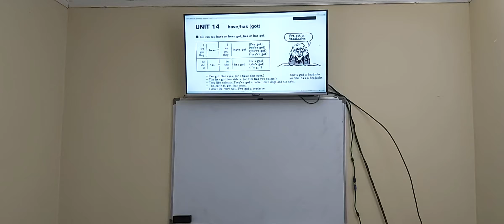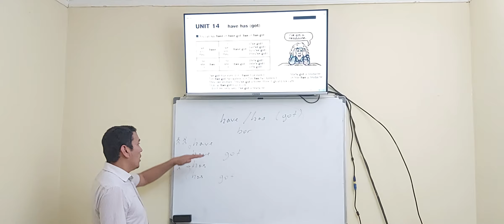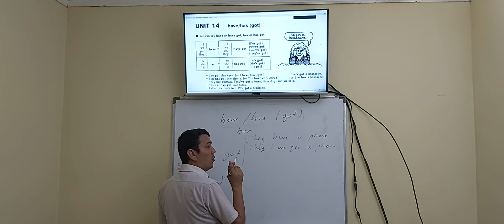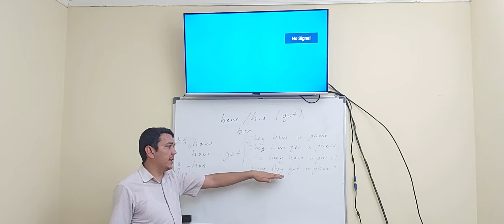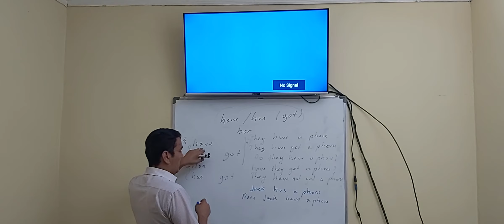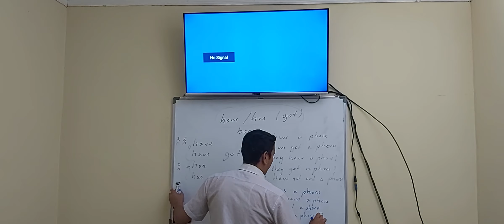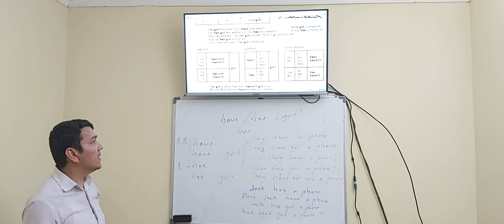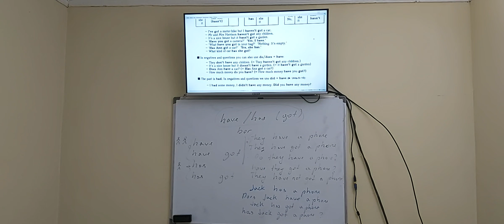in use elementary 14 unit bor--have/has/have got/has got